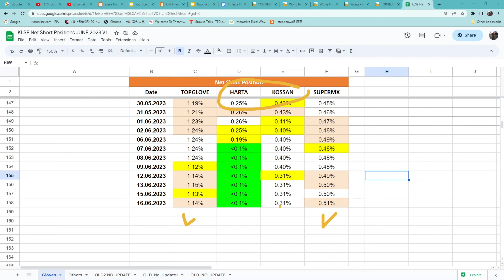手套股大跌,空军干了什么?.KLSE NET SHORT POSITIONS TOPGLOV HARTA KOSSAN SUPERMX .[CC 中英文字幕 ENG SUB] 17062023.